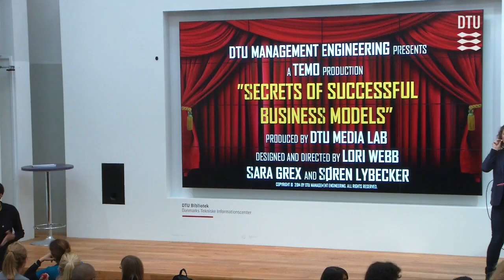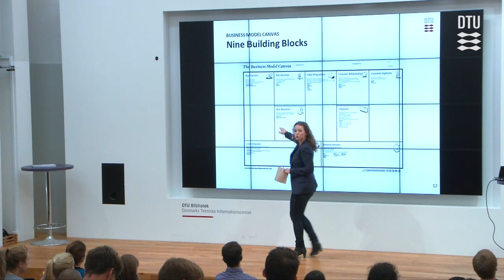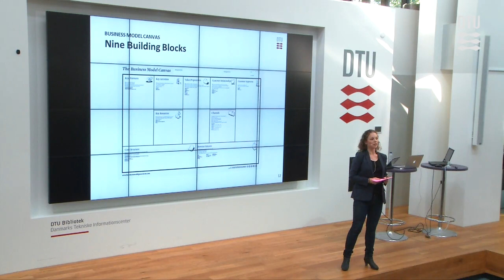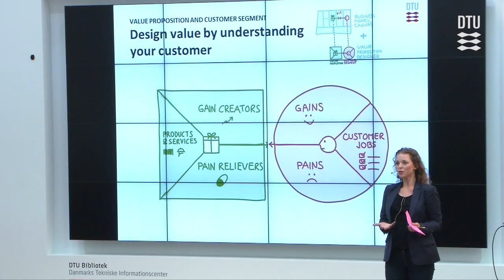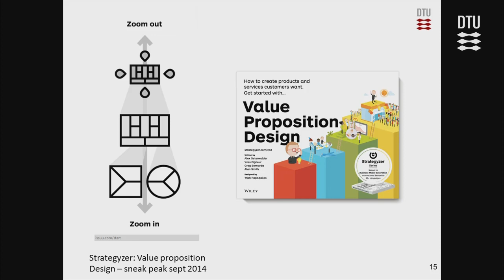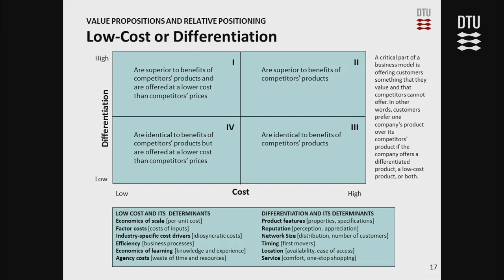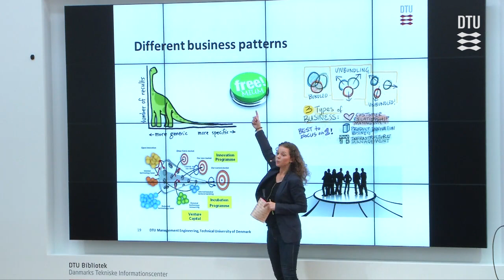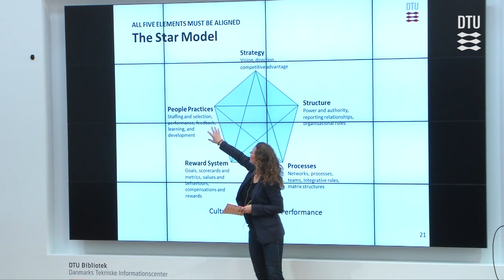TEMO Toolbox: Secrets of successful business models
Lecture with Sara Grex.